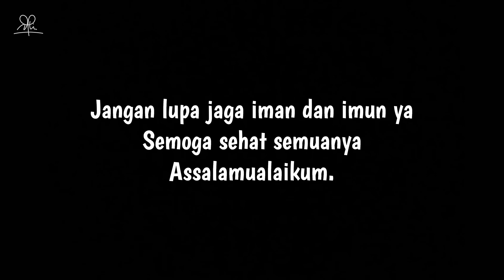Swab antigen mandiri modal 50 ribu !